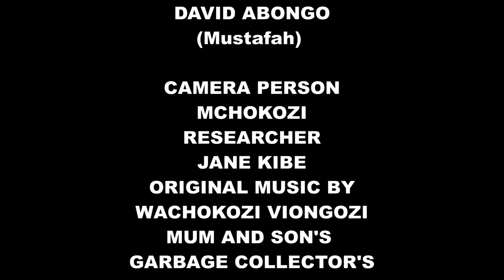02. CLIMATEWORX AND GARBAGE AROMA SEASON 3 EPISODE 2 FULL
CLIMATEWORX AND GARBAGE AROMA
For Clean ENVIRONMENT,
Tree Planting
Waste Management
Reduce Wasting Natural Resources.